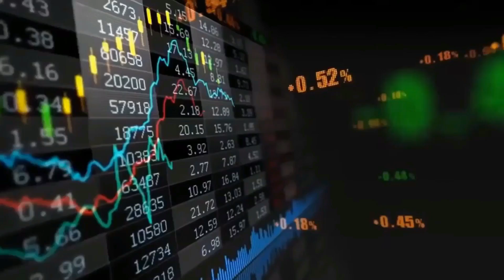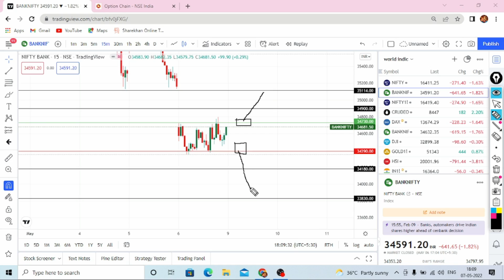#39 MARKET ANALYSIS 9 MAY 2022 , उद्या मार्केट कसे असेल ?,कल का मार्केट कैसा रहेगा?